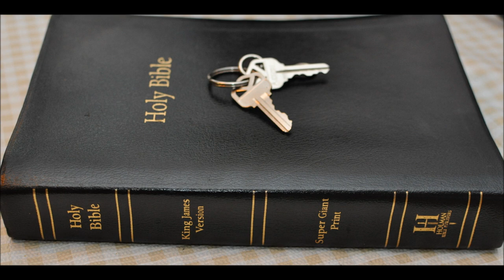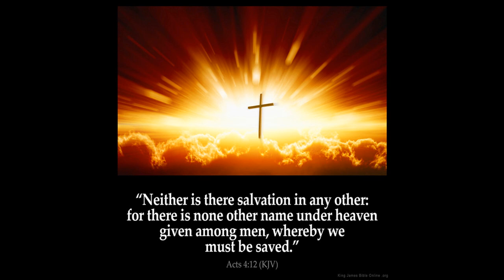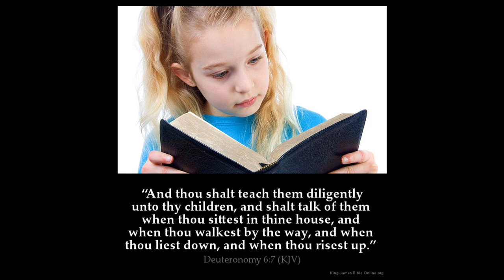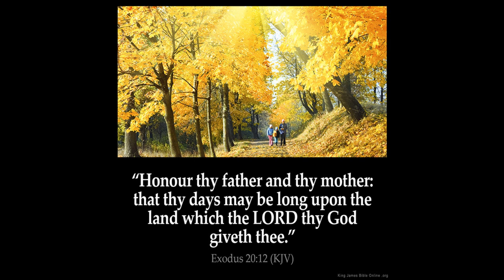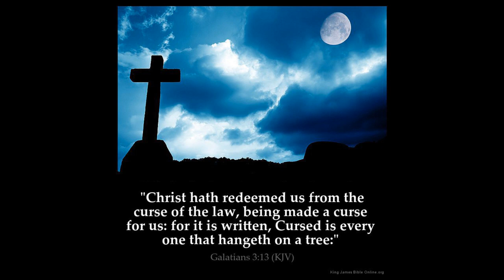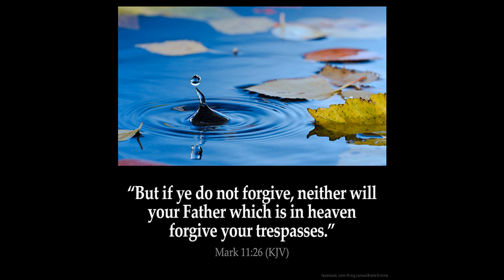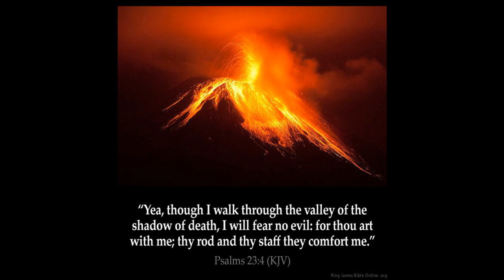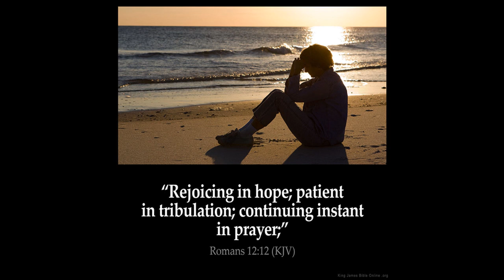Isaiah 40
1 Comfort ye, comfort ye my people, saith your God.

2 Speak ye comfortably to Jerusalem, and cry unto her, that her warfare is accomplished, that her iniquity is pardoned: for she hath received of the LORD'S hand double for all her sins.

3 The voice of him that crieth in the wilderness, Prepare ye the way of the LORD, make straight in the desert a highway for our God.

4 Every valley shall be exalted, and every mountain and hill shall be made low: and the crooked shall be made straight, and the rough places plain:

5 And the glory of the LORD shall be revealed, and all flesh shall see it together: for the mouth of the LORD hath spoken it.

6 The voice said, Cry. And he said, What shall I cry? All flesh is grass, and all the goodliness thereof is as the flower of the field:

7 The grass withereth, the flower fadeth: because the spirit of the LORD bloweth upon it: surely the people is grass.

8 The grass withereth, the flower fadeth: but the word of our God shall stand for ever.

9 O Zion, that bringest good tidings, get thee up into the high mountain; O Jerusalem, that bringest good tidings, lift up thy voice with strength; lift it up, be not afraid; say unto the cities of Judah, Behold your God!